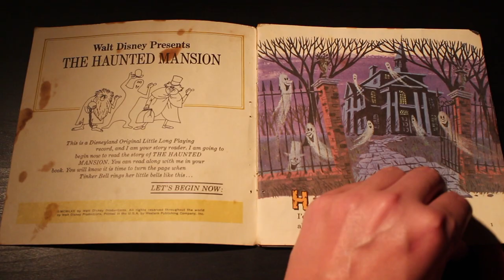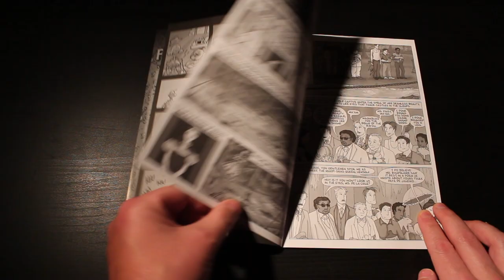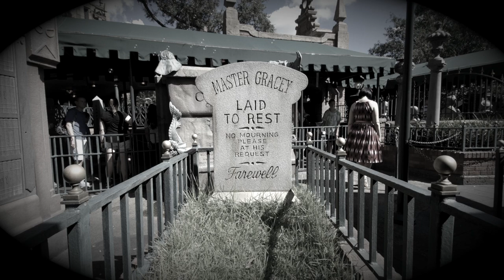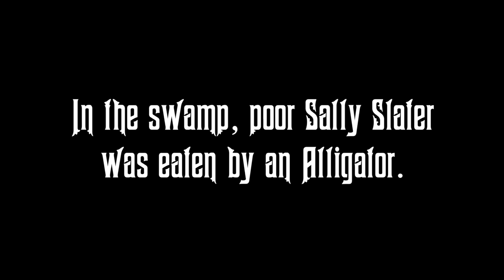What is the True Identity of The Tightrope Girl? | Disney's Haunted Mansion | 999 Happy Haunts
Welcome, foolish mortals, to the Haunted Mansion. There are several prominent ghosts who have retired here from creepy old crypts all over the world. Actually, we have 999 happy haunts here — but there’s room for 1,000. Any volunteers?